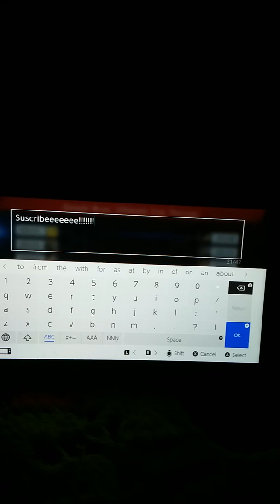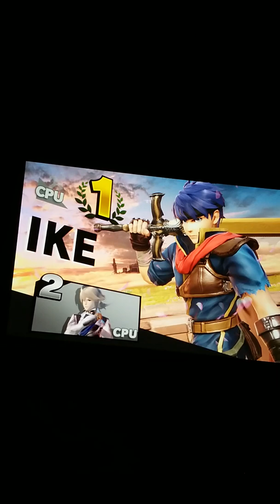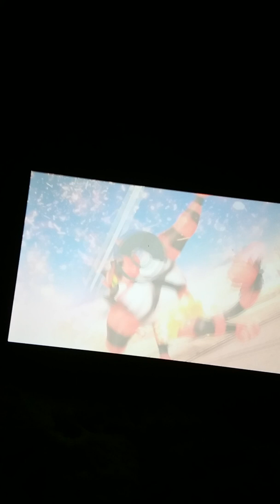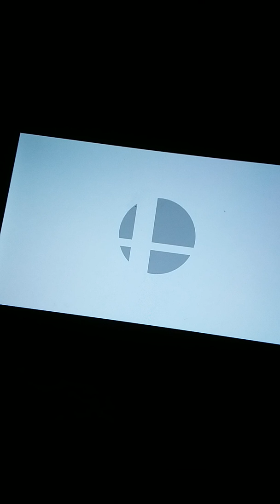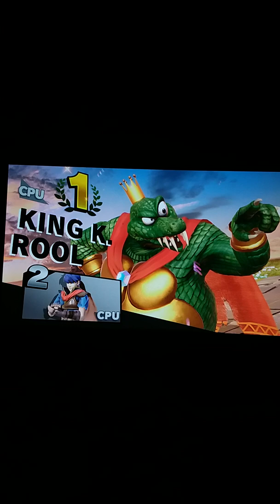Smash ultimate level 9 cpu tournament